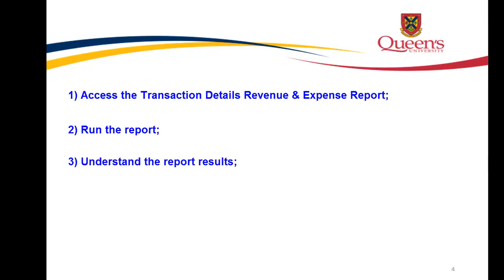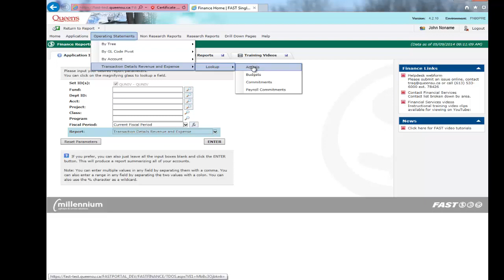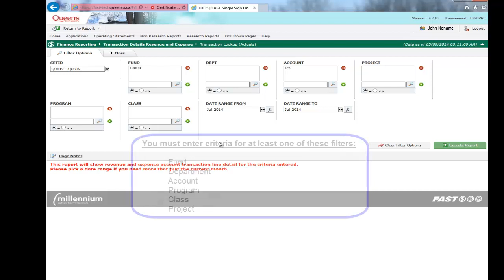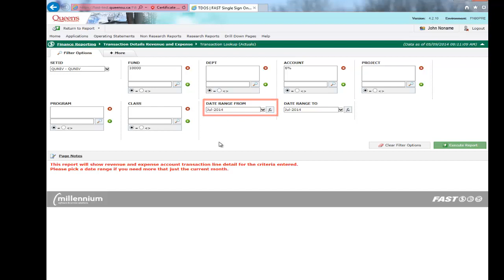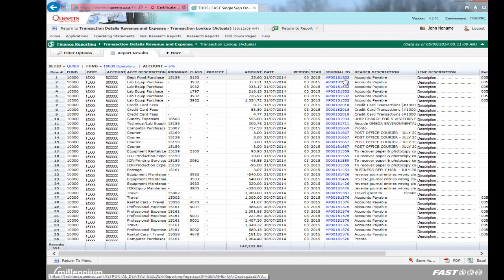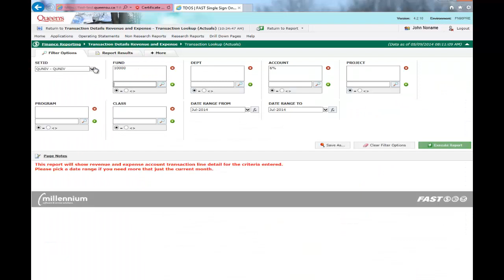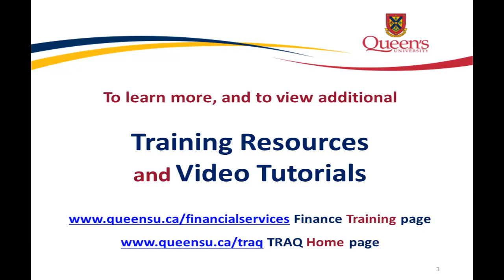FAST Financial Reporting - Transaction Details Revenue and Expense Report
In this video tutorial, you will learn to run the Transaction Details Revenue and Expense Report.
The Transaction Details Revenue and Expense Report provides you with a line by line transaction details for say accounts that start with 4, 5, 6, 7, 8 or 9 for the filter criteria selected.